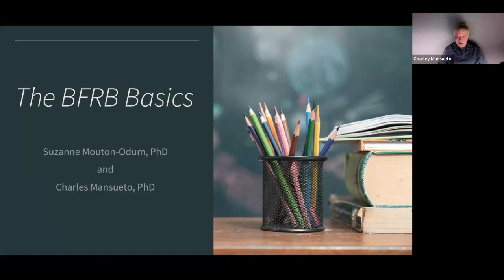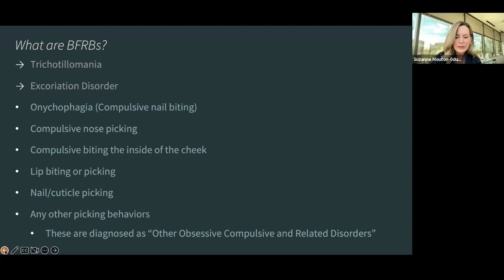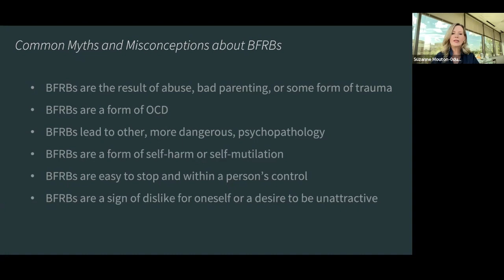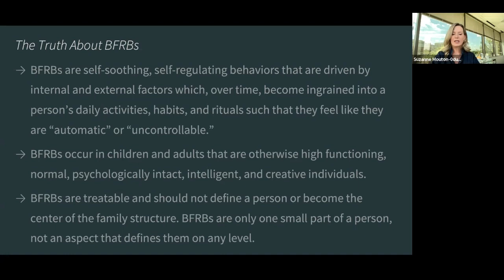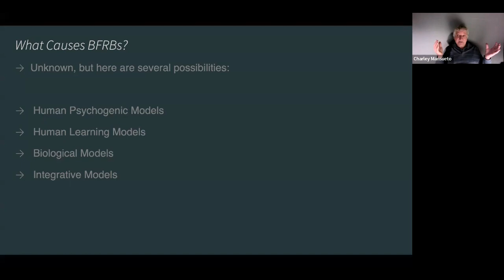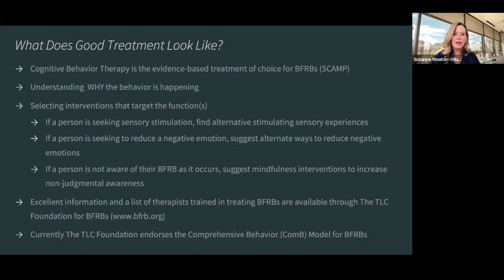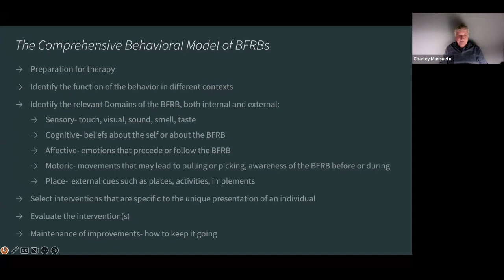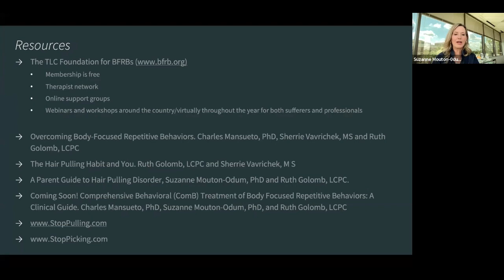TLC Talks BFRB Basics, April 11, 2023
BFRB clinical pioneers, Dr. Charles Mansueto and Dr. Suzanne Mouton-Odum, review BFRB Basics on April 11, 2023.